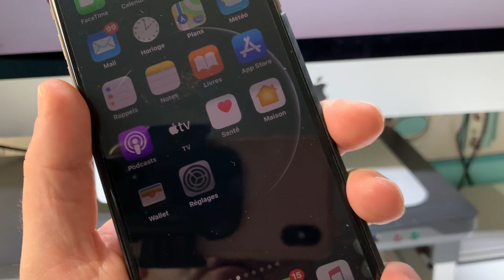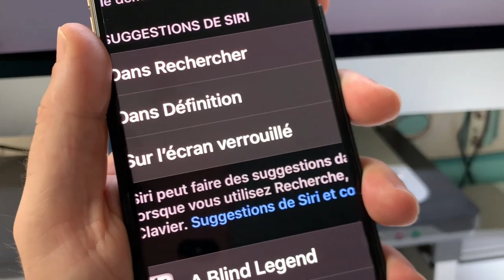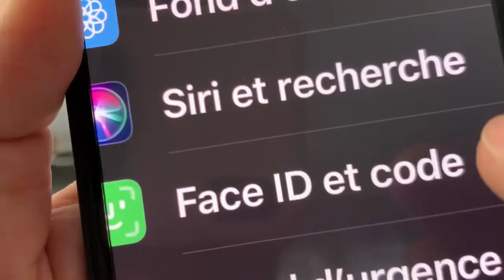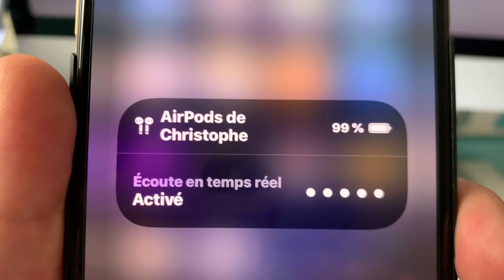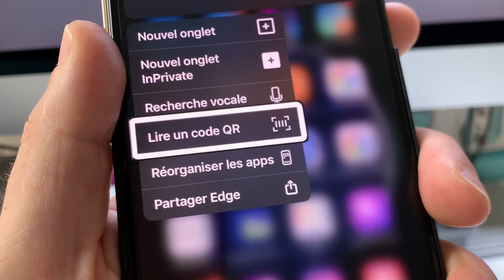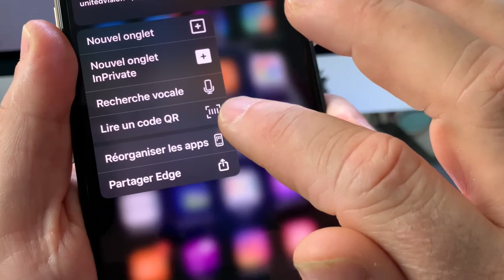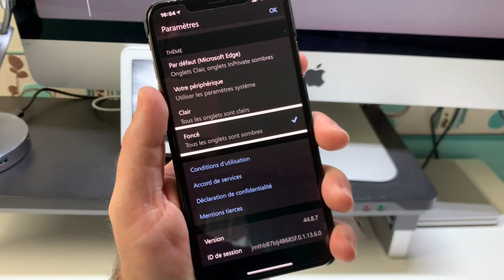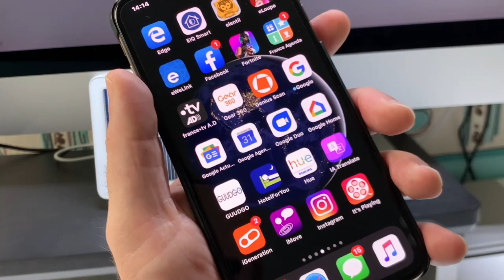Nouveautés iOS 13.2 Siri Dans Les AirPods Partage Du Son Mode Espion Nouvelles Fonctions iOS 13 !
iOS 13.2 nous apporte sont lots de petites nouveautés avec enfin la possibilité de recevoir et répondre aux messages dans nos AirPods 2 Astuce Mettre vos AirPods en Mode Espion pour tout écouter de plus prés avec votre iPhone, Le restoring redémarrer votre iPhone en mode Respring pour remettre votre iPhone dans le droit chemin. Le Mode partage de son pour opérer deux paires d'AirPods, et le navigateur Edge de chez Microsoft sur iPhone est là pour faire des recherches rapide et efficace voilà voilou !!!